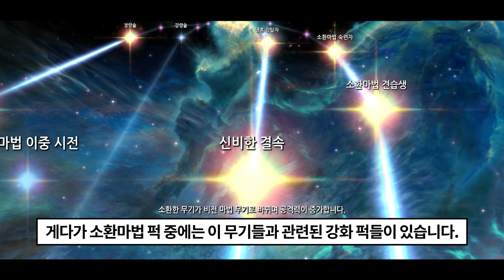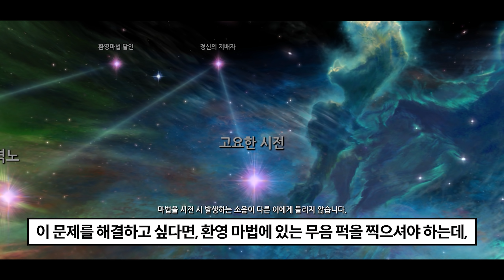"1레벨" 에 완성할수 있는 스카이림의 최고빌드. 소환 무기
스카이림 최강의 가성비 빌드. 소환 무기의 모든것을 알려드립니다.